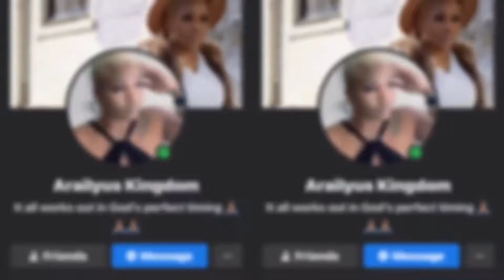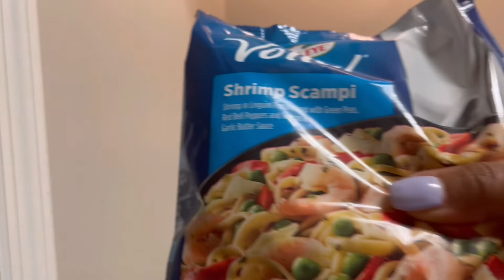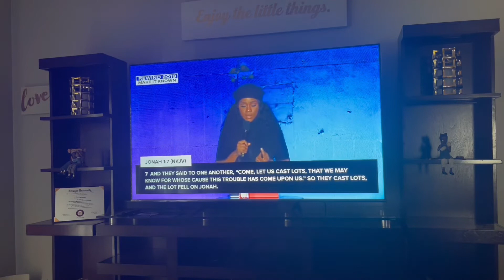TUESDAY| SPEND THE DAY WITH ME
Hey Guys,
Todays video is going to be another spend the day with me.